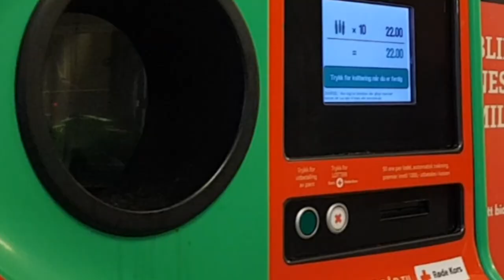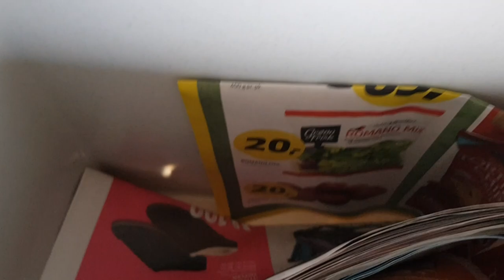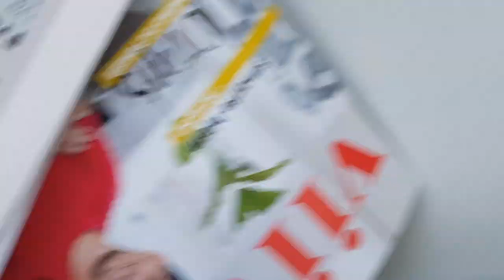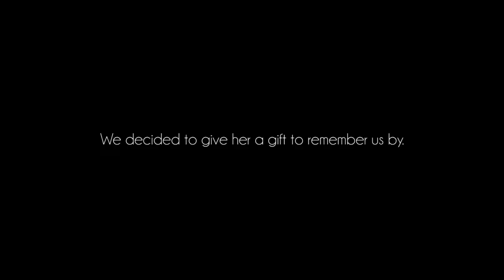Vlog Dumps | Chapters 6 - 11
Had vlog material way back from July last year up until recently, so I've dumped them all in one video.

(Plus don't forget to watch in HD)

Nomads | The Mini Vandals

Rock Your Baby | George McCrae